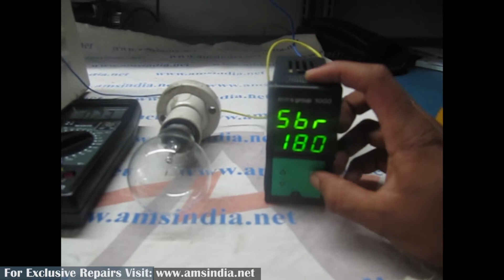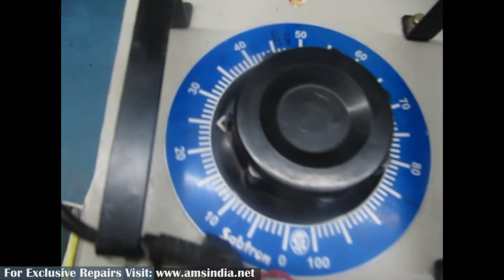Repair of GEFRAN controller 1000-RO-2R-0-1- M19 | Advanced Micro Services Pvt. Ltd.